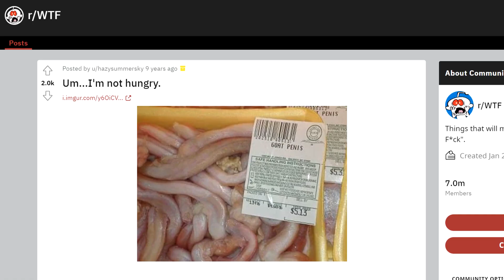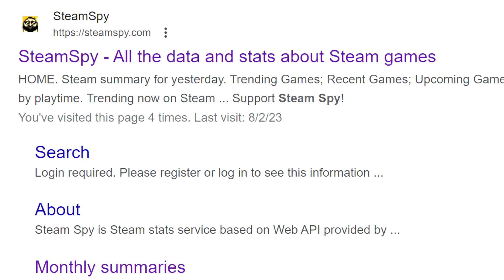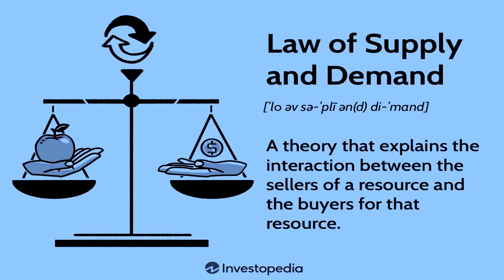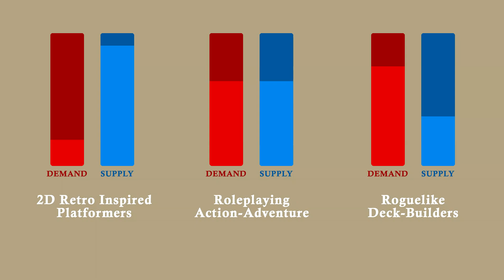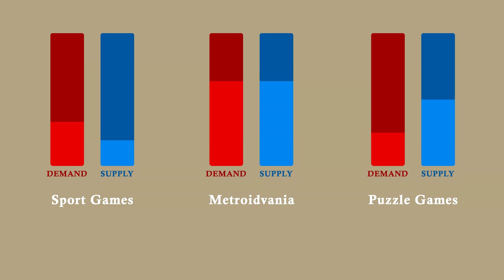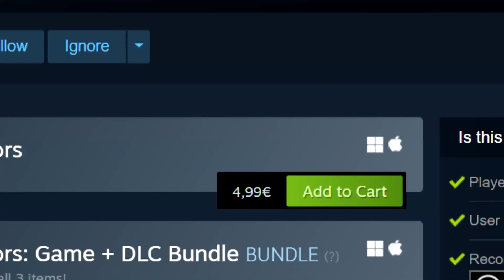What Type Of Indie Games Sell Best? | Game GENRES That Sell Best On Steam And Other Platforms!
Advice for aspiring game developers on which genres of indie games to develop that sell best on Steam. Unlock the secrets of indie game success by watching this video!

Steampage for my new game "Shalnor: Silverwind Saga" just went live.